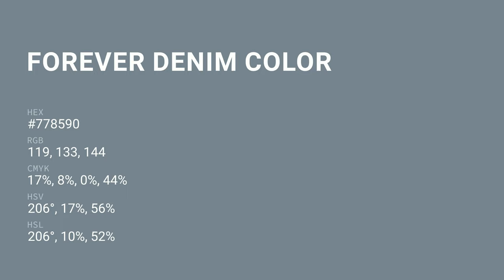Forever Denim color #778590 hex color - Grey color - Warm color 778590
What color is Forever Denim ? #778590 hex color - Grey color - Warm color 778590

Hex #778590 Color Code is also known as Forever Denim color.